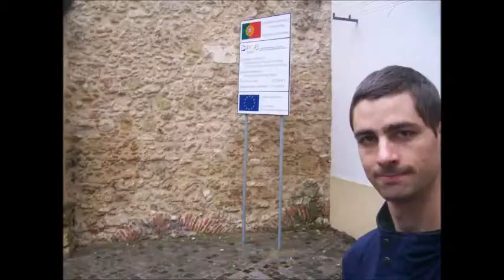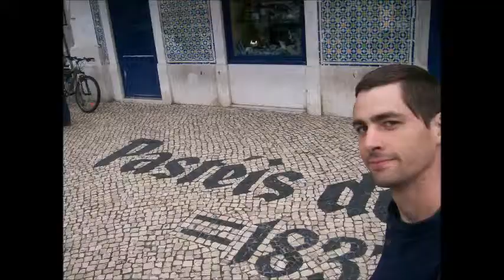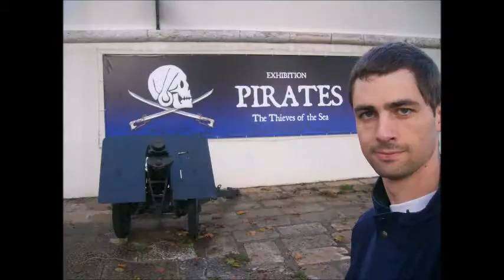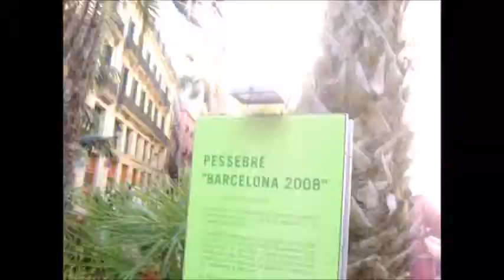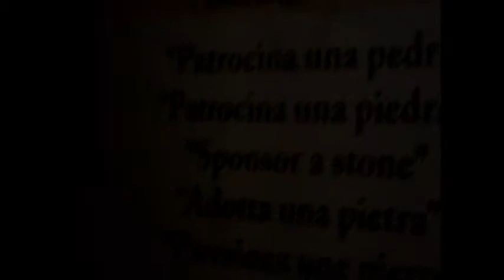LISBON MADRID BARCELONA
2008 Christmas travel visit (at it tim in my life when i was into selfies)